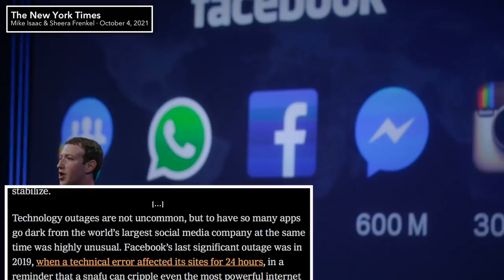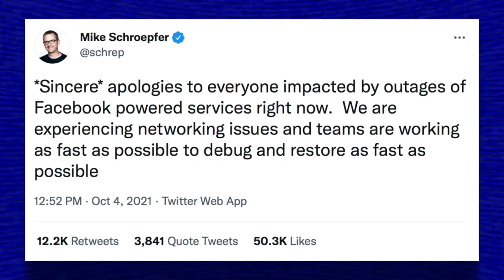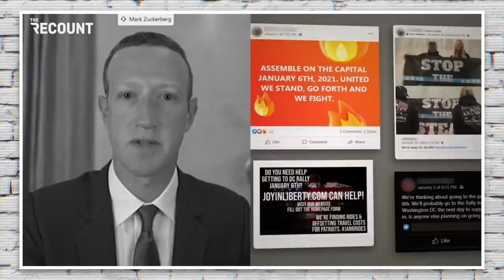Facebook Whistleblower Exposes How its Algorithm DELIBERATELY Promotes Hate